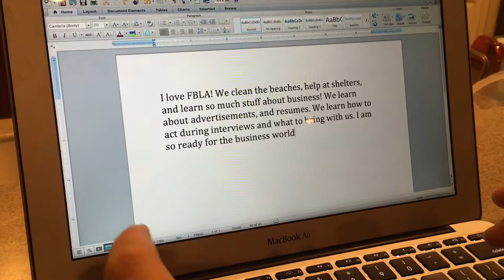FBLA Digital Video 2016 Cocoa Beach HS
Music Parody of "Not Today" done by Sarah Davis, Clara Padden and Sydney Stewart (original artist Twenty-one Pilots)